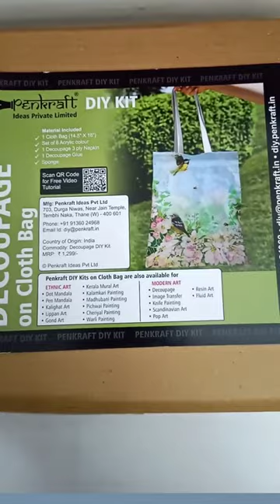Decoupage Art On Cloth Bag DIY Kit by Penkraft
Unleash the artist in you - Create your own masterpiece using Penkraft Decoupage Art On Cloth Bag DIY Kit

This Penkraft's Pen Decoupage Art On Cloth Bag DIY Kit provides you with all the necessary materials to undertake this activity

• 1 Cloth Bag(Approx 14. 5X16 Inches)
• Acrylic Colors- Set of 6
• 1 Decoupage 3 Ply Tissue (Tissue design may vary depending on the design availability)
• 1 Decoupage Glue
• Sponge

The price of the DIY Kit is ₹799 /-

DM us to buy

or

You can buy this Kit directly from our website. The link is in the bio